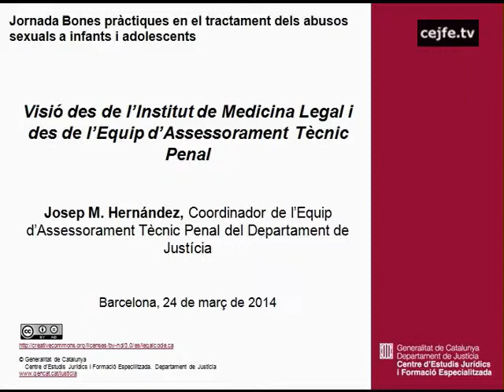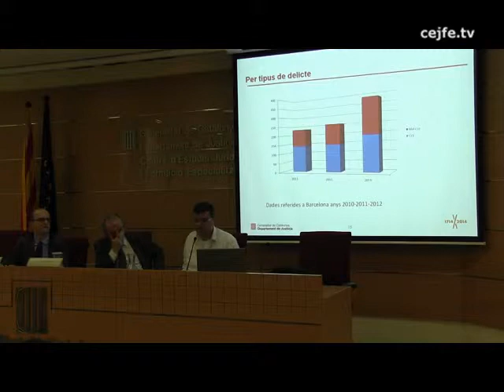Jornada de Bones Pràctiques en el tractament dels abusos sexuals a infants i adolescents (10/10)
Visió des de l'Institut de Medicina Legal i des de l'Equip d'Assessorament Tècnic Penal. Josep Maria Hernández, coordinador de l'equip d'Assessorament Tècnic Penal del Departament de Justícia